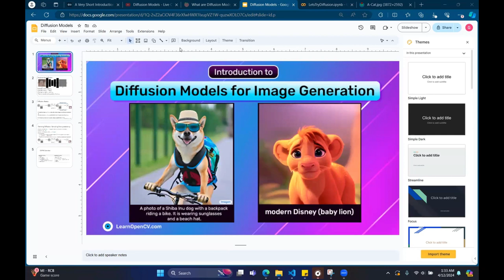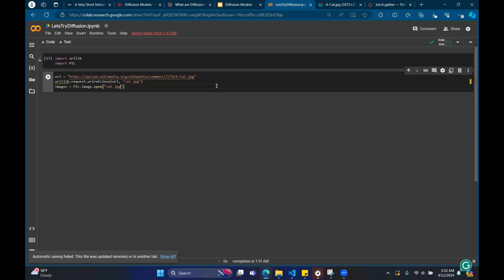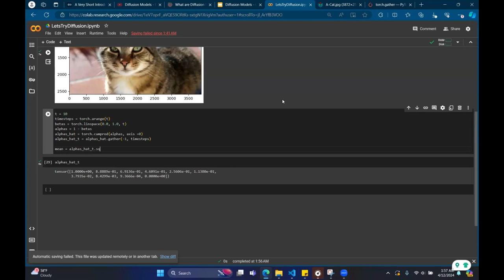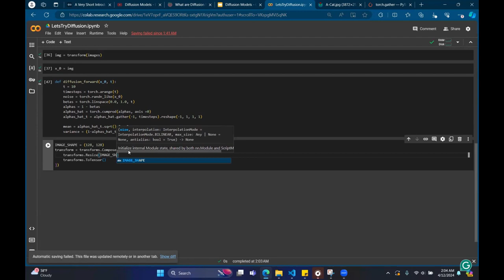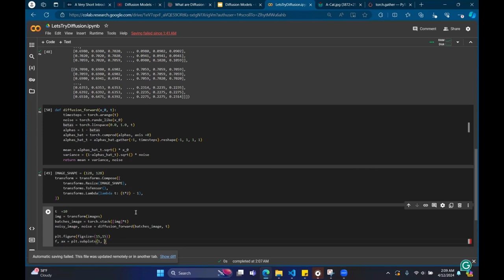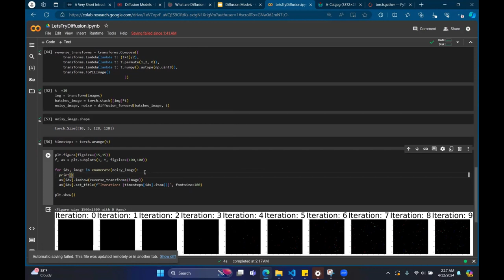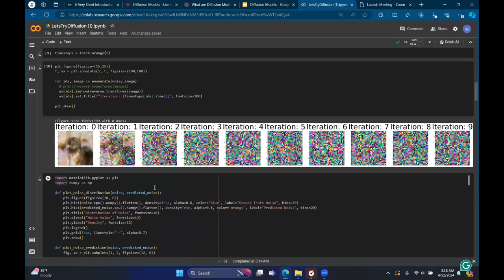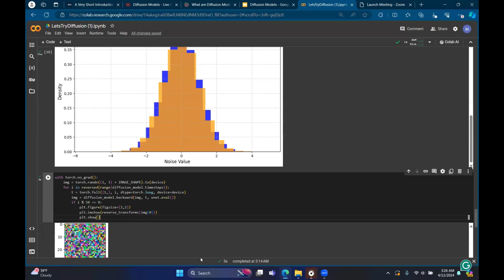S24 Recitation 13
In this recitation, we will be covering Diffusion Models.